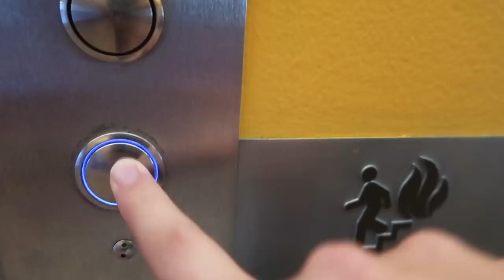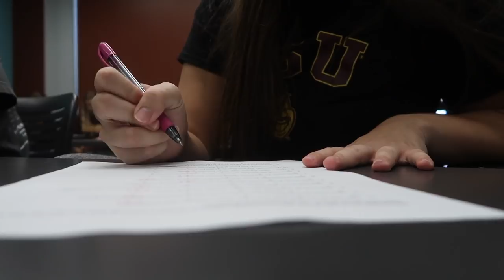Working on Booty Gains // FitMas Ep. 1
Discounts!!

✺FAQ✺
Name: Sidney
Age: 18 (College Student)
School: Arizona State University
Major: Exercise & Wellness
Campus: Downtown
Year: Freshman
Camera: Canon 70D or Canon G7X Mark ii
Partnered: StyleHaul